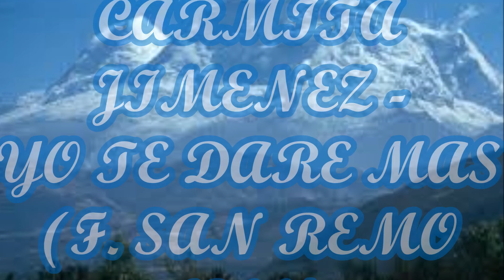CARMITA JIMENEZ YO TE DARE MAS F SAN REMO 1966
DIFUSIÓN DE GRABACIONES DE DISCOS DE VINILO DE 45 RPM DE LAS DÉCADAS DE 1960-70, QUE NO SE UBICARON EN YOUTUBE, Y QUE FORMARON PARTE DE LA DISCOTECA DE RADIO HUASCARAN DE HUARAZ - PERÚ, FUNDADA EN 1964 POR FRANCISCO SOTELO LÓPEZ